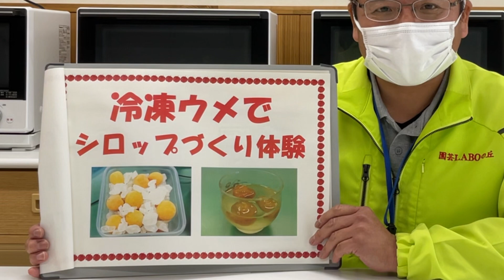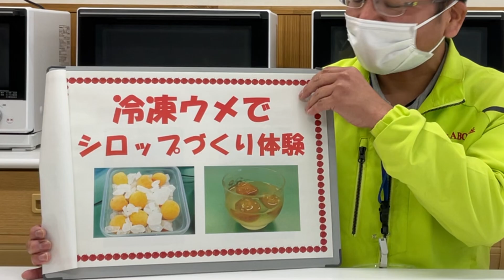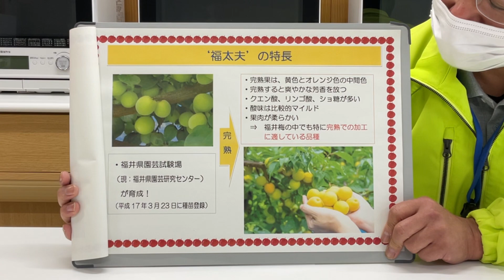園芸LABO陰の人気講座 梅シロップ作り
本年度の動画公開数がついに150本。この機会に園芸LABOオープン当初からの人気講座、梅シロップ作りをご紹介します。園芸試験場が育種した福太夫の完熟果と氷砂糖を使った簡単なシロップ作り。本年度いっぱいは園芸LABOで体験できる予定です。ご家庭でもお子様とお作りいただけるので、お試しに作ってみませんか。お待ちしております。